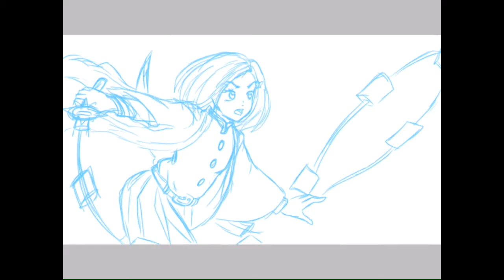【Speedpaint】Seiren Hoshizora - Kimetsu no Yaiba OC (Timelapse#7)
"Star Breathing 53rd Form - Lyra"
- Seiren Hoshizora

With Kimetsu no Yaiba manga ended and its movie coming out soon, I finally caved in and made my own Kimetsu no Yaiba Original Character.

Here are some information on my OC:
Name: Seiren Hoshizora
Age: 20
Birthsign: Libra
Occupation: Demon Slayer
Nichirin Sword Color:
Combat Style: Breath of the Stars
be in her team?

If you enjoy my works and content please consider supporting me by buying me a coffee at: